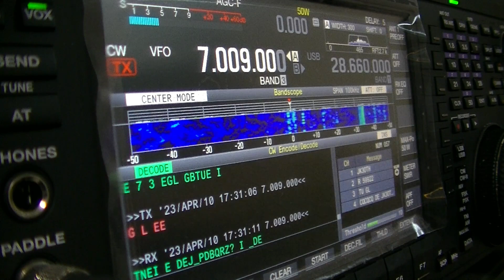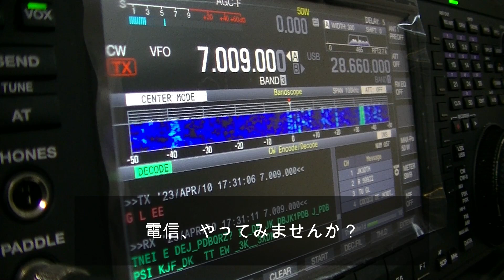勇気を出して電信やってみませんか？当局のたどたどしい交信を見て笑ってください！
電信めっちゃたのしいので！